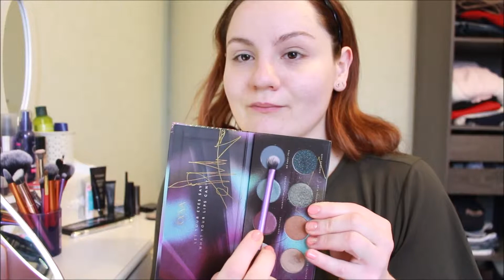Get Ready With Me : Eclectic Look 🌻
↓☺♥!! LA BARRE D'INFOS EST REMPLIE DE PETITS DÉTAILS !! ♥☺↓

Je vous présente un Get Ready With Me pour le printemps avec un make-up, une coiffure ultra simple (si on peut appeler ça une coiffure), et une tenue !
Dans la vidéo, vous pourrez voir que je teste pour la première fois des produits en même temps, notamment des formats mini de produits que j'ai reçus en cadeaux ou dans des box. De plus, je teste aussi l'eyeliner Golden Rose que je n'avais pas pu tester la dernière fois dans le crash test !

🌻 MAKE UP.
Base à paupières, Eyeshadow Fix Matte, Long Wear, Zoeva
Palette fards à paupières, Eclectic Eyes, Zoeva
👉 Sur toute la paupière mobile Limitless Motions
👉 Dans le creux de paupière No Parti Pris
👉 Sur toute la paupière mobile Dimensional Play
👉 Pour redéfinir le creux de paupière Nuanced Brushstrockes
👉 En ras de cil inférieur Recoded Luxe
👉 Dans le coin interne Catalyst Of Creation
👉 En dessous du sourcil Limitless Motions
Palette Correcteurs Total Cover Infaillible, L'oréal Paris
Poudre pour Accord Parfait, Ivoire Rosé, L'oréal Paris
👉 Correcteur Violet
👉 Correcteur Beige Trio
Eyeliner, Dipliner Black, Golden Rose
Mascara, Pure Color Envy Lash, Multi Effects, 01 Black, Estee Lauder
Crayon à sourcils, Goof Proof Brow Pencil, teinte 3, Benefit
Base à teint, Smoothie à la noix de coco, Hello Fab
Fond de teint Fluide Correction Zéro Défaut Lumière Naturelle, Sheer-Expert, By Terry
Correcteur, Weightless Complete Coverage Concealer, Naked Skin, Urban Decay
Poudre Accord Parfait, Ivoire Rosé, L'oréal Paris
Bronzer, Bronze - 03, Laura Mercier
Blush, Bronzer/blush, Balm Desert, The Balm
Enlumineur, Bronzer/highlighter, Mannakadar Beauty
Rouge à lèvres, Huggable LipColour, A16, MAC Cosmetics
Spray Fixateur, All Nighter, Pollution Protection, Urban Decay
Eau de toilette, Exosens, Vanille/Mure, Roland V. Paris

🌻 PINCEAUX

The Real Techniques
Sigma E38
Nocibé
Gemey Maybelline (Gigi Hadid)
Look Good Feel Better

🌻 COIFFURE

Brosse démêlante, The Super Lemon Drop, DryBar
Headband, Kiabi

🌻 TENUE

Veste, Nafnaf
Jeans, Camaieu
T-Shirt, H&M
Bottines, New Yorker
Boucles d'oreilles, H&M
Collier, Victoria Bijoux
Bracelet, Victoria Bijoux

♥ ♬ LA MUSIQUE, LE SENS DE LA VIE ♬ ♥

MES PETITS RÉSEAUX, PARCE QU'ON EST JAMAIS QU'À UN SEUL ENDROIT ♥

☆MON PETIT TWITTER, là où je suis présente ou absente
☆ LA OU TU RETROUVES TOUS MES ÉCRITS, qu'ils soient inutiles ou pas
☆ INSTAGRAM, là où tu peux voir toutes mes superbes photos @Elsa_Maye
☆ SNAPCHAT, là où tu valides ma vie, ou pas
miss_elsad